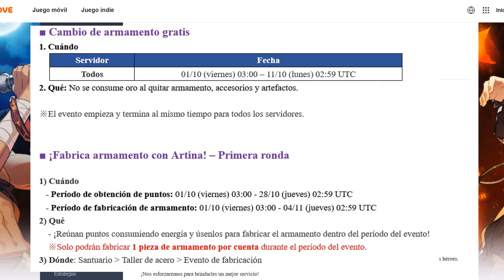Espera, ¿la probabilidad de contraatacar era 30%?